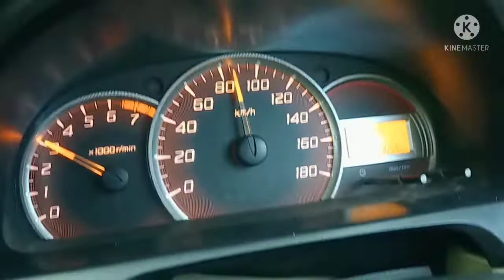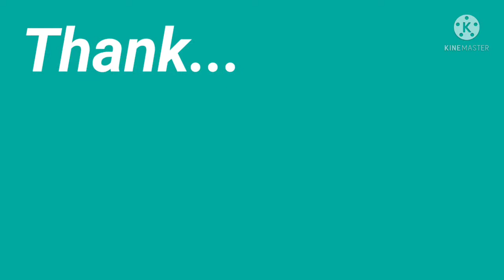APA SIH ENAK NYA MOBIL INI...!!? Avanza mobil sejuta umat...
Avanza..
Semut jalanan..
Ekonomis..
Tangguh..
Bandel..
Irriiit...
Multifungsi..
Enak di hati..